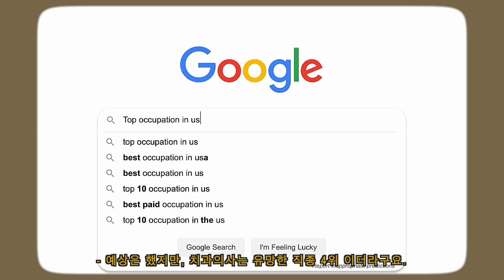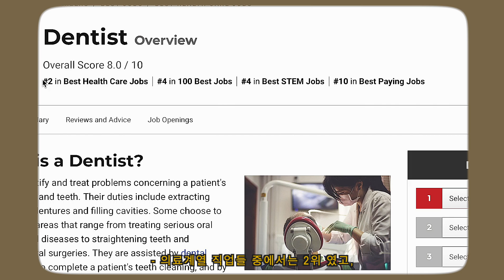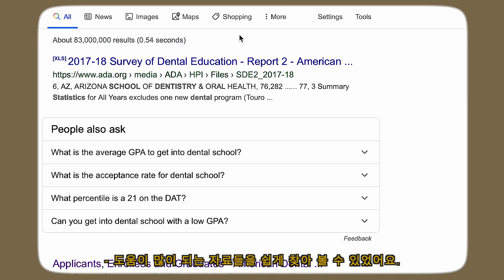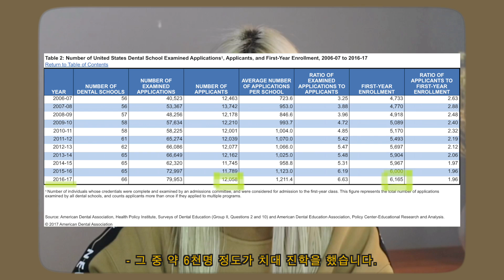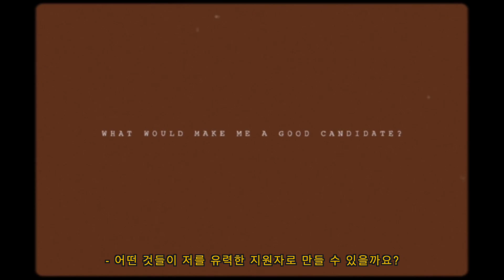How To Become A DENTIST In the US | 미국 치과의사가 되는 법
- FILMED & EDITED BY Sarang -
  촬영  & 편집 by 사랑

‣  Contacts [렌즈]: Solotica Hydrocor Rio collection In ipanema\\ 솔로티카 하이드로코어 리오 컬렉션 Ipanema

 - Camera [카메라] -
‣ CANON EOS M3
‣ Lens adaptor

 - Microphone [마이크] -
‣ Rode VideoMicro Compact On-Camera Microphone